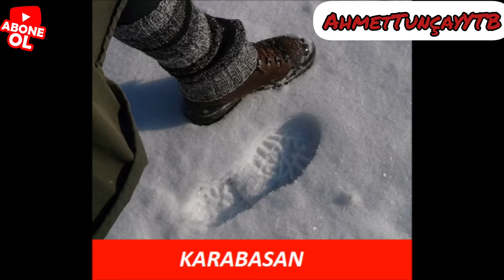Soğuk Espiriler Derleme 2020